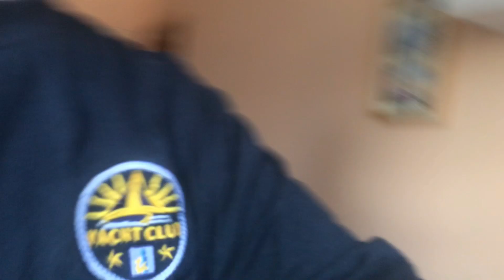Моё утро начинается так ждите Камедию